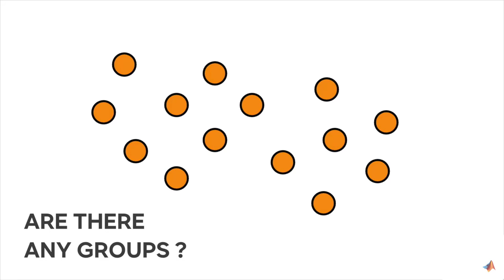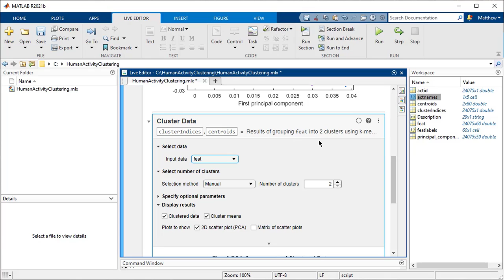ביצוע אשכול (Clustering) ביעילות בעזרת MATLAB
אשכול (Clustering) הוא תהליך קיבוץ הדאטה שלנו לקבוצות, בהינתן קריטריון מסוים. בדרך זו נוכל להגדיר תתי קבוצות של נתונים, המכונות אשכולות, אשר חולקות מאפיינים משותפים.
כלי MathWorks מציעים סט רחב של פונקציות ואלגוריתמים שעוזרים לנו לבצע אשכול לדאטה שלנו בקלות וביעילות.

סיסטמטיקס AI שלי מריטינוב מומחית